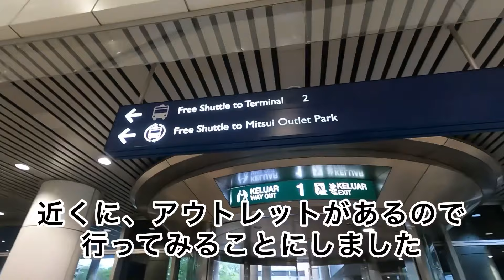【1周年記念】「現役大学生のバリ島旅行」マレーシアのクアラルンプールでの9時間の乗継！一時入国して、クアラルンプール観光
ミュージシャン: FASSounds

ミュージシャン: Alexander Nakarada